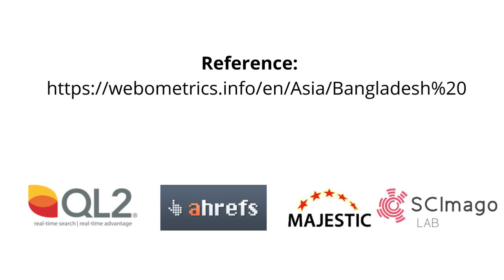Webometrics Bangladesh Private University Ranking 2022 | ওয়েবমেটিক্স বেসরকারি বিশ্ববিদ্যালয়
Bright Admission Coaching
NSU BRACU AIUB IUB UIU UAP Admission Coaching for Spring Summer Fall 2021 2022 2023